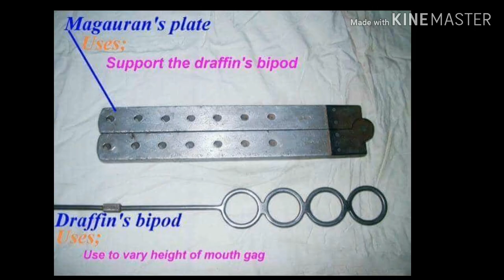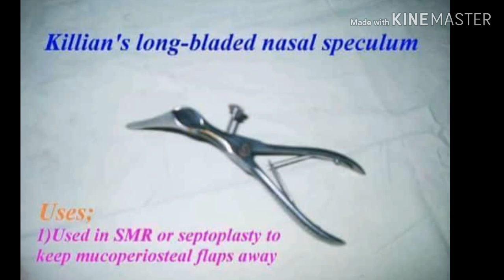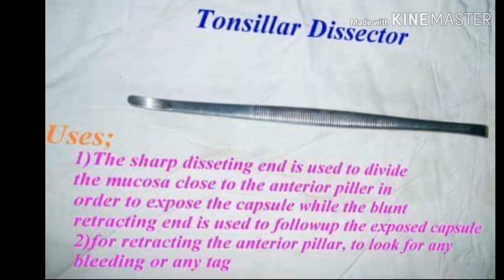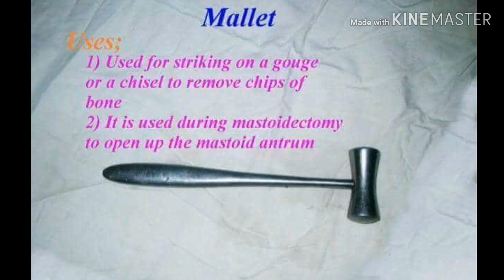ENT INSTRUMENTS AND THEIR USES BY - MEDICO MAX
Ent surgical instruments name with their uses.
Medico max
Medicomax